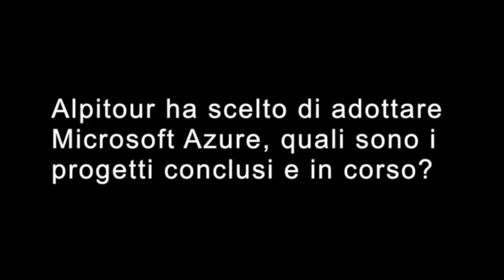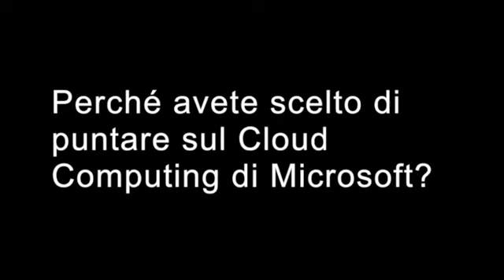Un servizio end-to-end e flessibile a vantaggio di un business dinamico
Videointervista a Francisco Souto, Direttore Sistemi Informativi, Gruppo Alpitour.